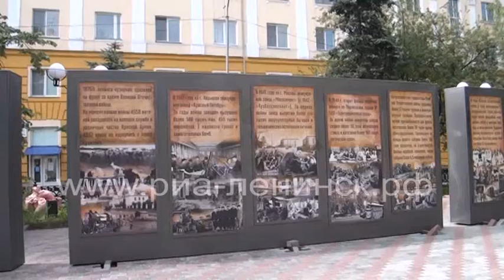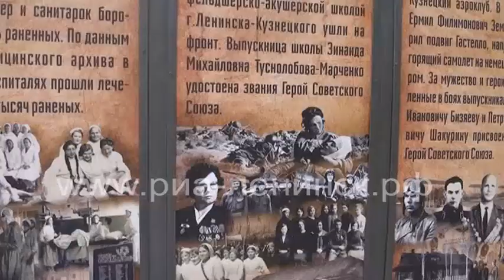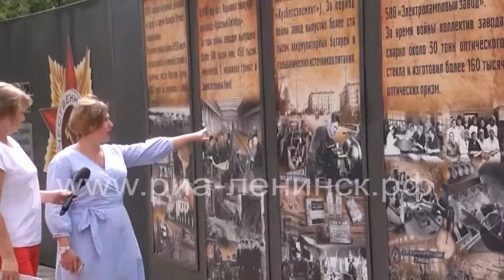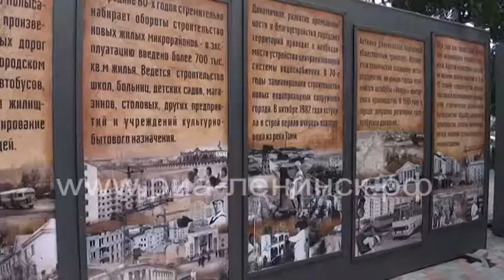В сквере «Дважды победители» установили информационные стенды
В центре Ленинска-Кузнецкого продолжается реконструкция сквера «Дважды победители». Сейчас подрядчики укладывают тротуарную плитку. А в эти выходные на аллее установили информационные стенды, которые рассказывают горожанам о жизни Ленинска-Кузнецкого в годы Великой Отечественной войны.